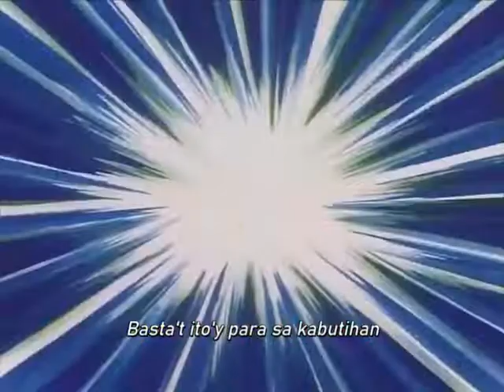Akazukin Chacha Tagalog Theme (Remastered/With Lyrics)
Pag-ibig, katatagan, at pag-asa!

The lost tagalized opening for Akazukin Chacha. It was shown by Abs-Cbn in 1999. Special thanks to Don Hi for these rare recordings

"Busilak na Kalooban"
sung by Mary Joy Adorable

Remastered and synced with SMAP's version of Kimi Iro Omoi. Here's the song with its original local backing track: